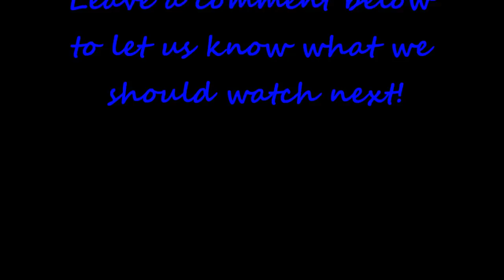Daughters React to: Pib and Pog (Daughters React # 2)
Inspired by The Fine Brothers' Kids React and Teens React shows, I decided to make my own lil' show with my kids.

Starring:
Sarah, age 13
Savannah, age 11
Skylar, age 6